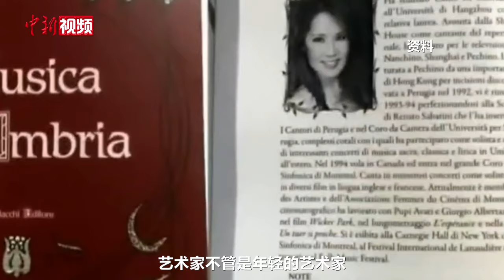华人艺术家叶璐：把中国音乐艺术推向世界舞台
近日，华人艺术家叶璐在上海接受中新社记者专访，讲述她从中国到意大利、加拿大追逐梦想，一步步实现自己的艺术梦想。2017年，叶璐获得意大利歌剧艺术“终身成就奖”。她寄语年轻一代的音乐人，要脚踏实地，打好基础，把中国音乐、中国文化推向国际舞台，展示给世界人民。同时，以音乐艺术为纽带，可以更好地传播中国文化，打动更多国际友人。她还表示，作为华人艺术家，应肩负起中外文化交流的使命，通过各种形式，搭起中外文化交流的桥梁。（范宇斌）